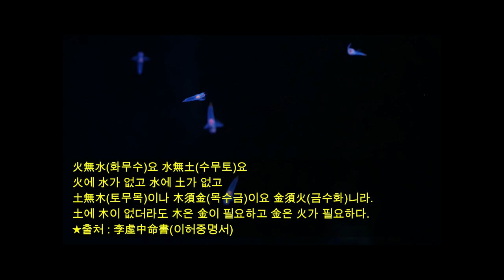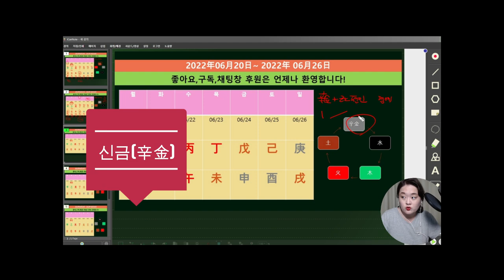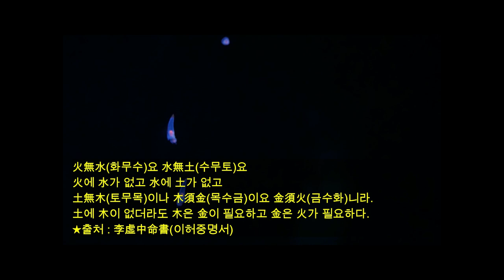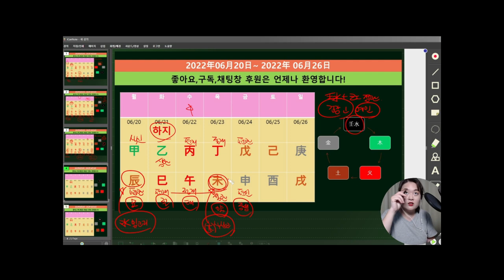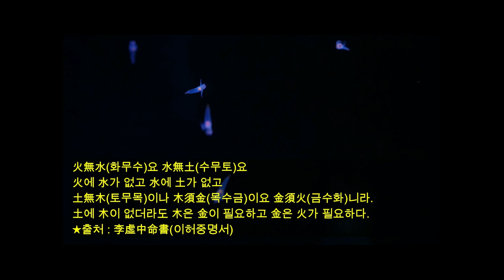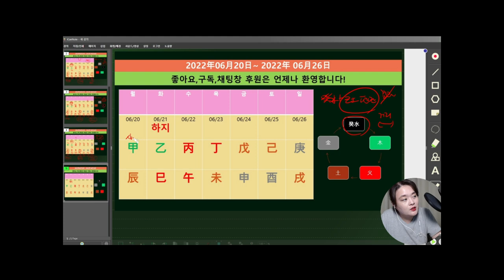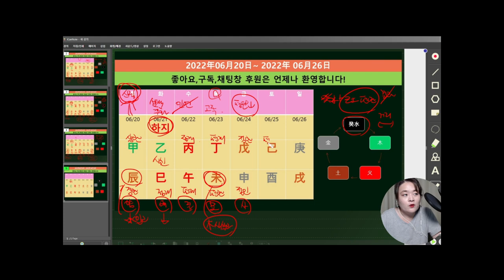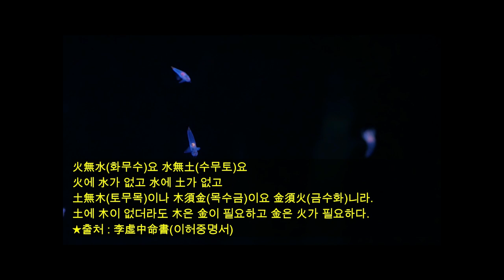☯️2022년06월20일-6월26일 기토-계수 주간운세